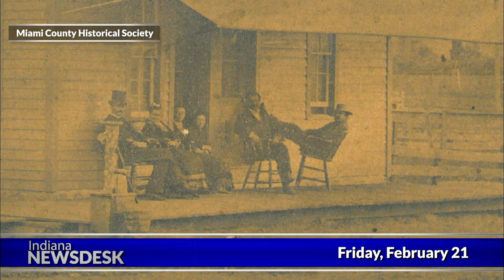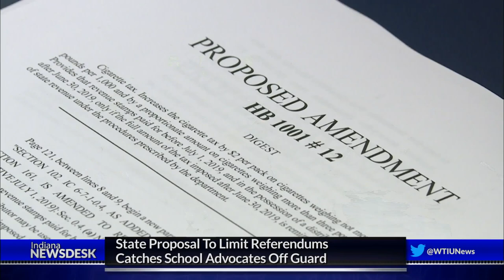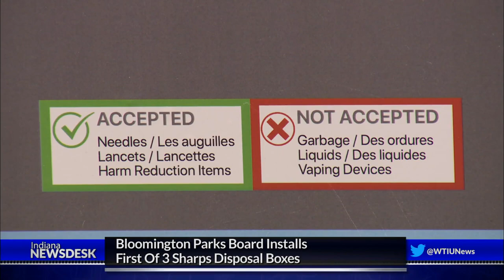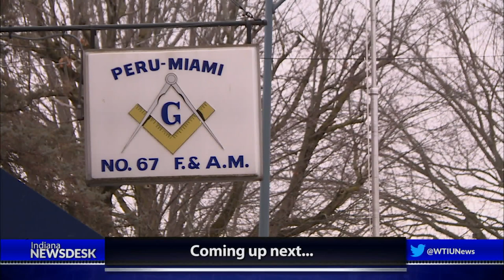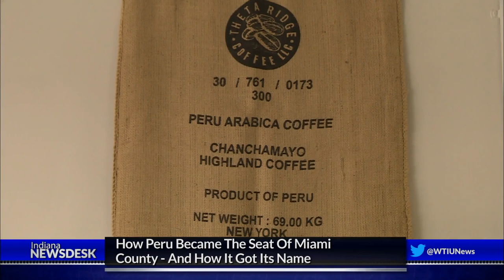Indiana Newsdesk, February 21, 2020 Coal Plant Closures, Homelessness Bill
More News The announcement of recent coal plants closings in Indiana could be an indicator of the future of the industry.

We find out how a 19th century feud resulted in one small Indiana town’s exotic name.

And state lawmakers are looking at a bill that tacks down rules for services that homeless people receive.

WTIU-TV | Friday 6 p.m. and Saturday 4 p.m.
WFYI-TV 3 | Friday 10:30 p.m.
WFYI-TV | Sunday 1 p.m.